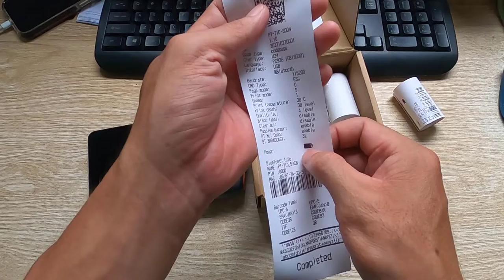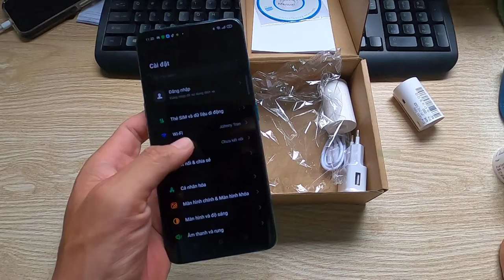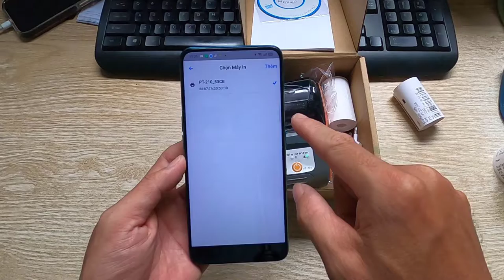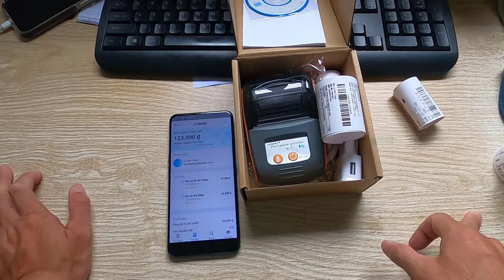Hướng dẫn kết nối máy in nhiệt PT210 Bluetooth với app Haravan Retail để in hóa đơn bán hàng